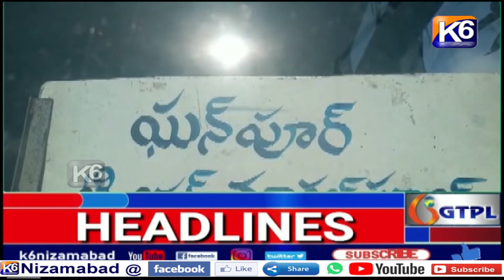GTPL Daily news || 19 10 2022 || 7 30 pm